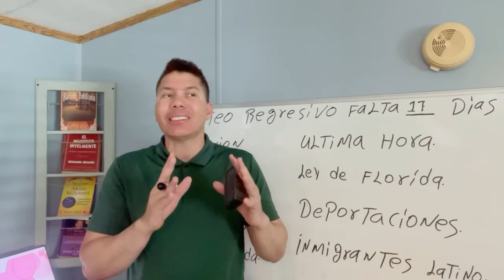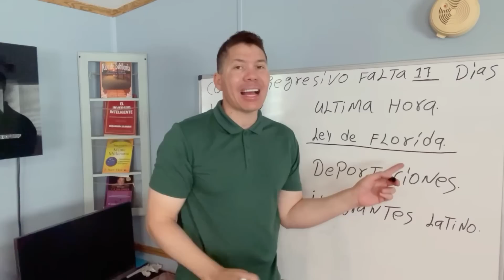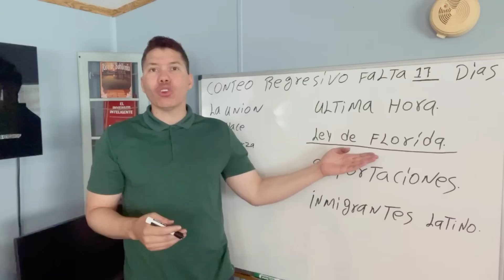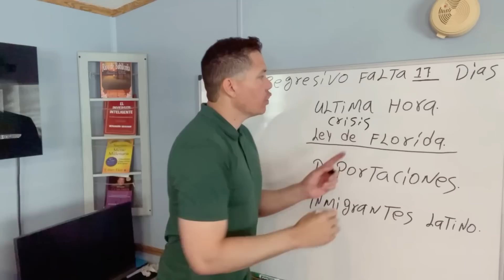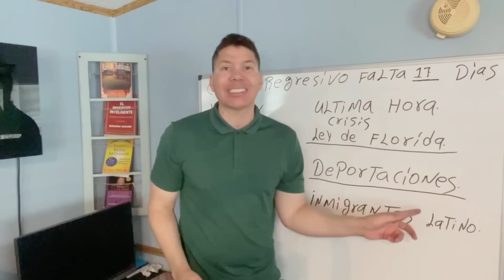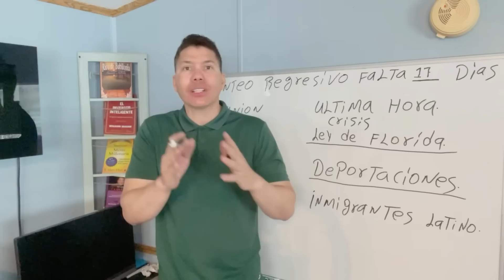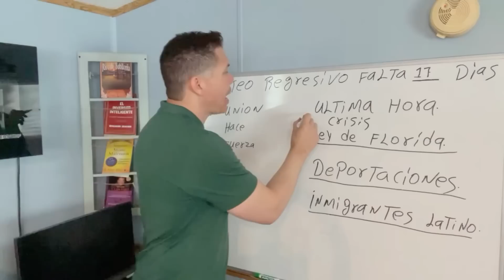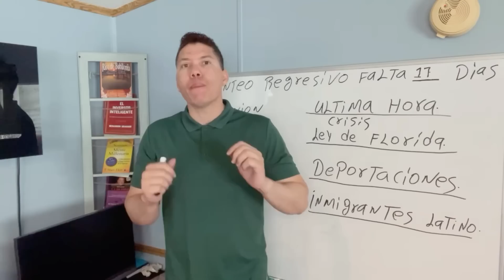granjeros de EEUU”. están furiosos: se pierden toda la Cosecha de vegetales!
Granjeros de la FLORIDA están furiosos: se pierden todas sus Cosechas de vegetales y frutas.

llamados mecánicos.

2. Saber que el vehículo no ha sufrido accidentes.
3. Tener superados todos los controles mecánicos.
4. El estado del chasis y la carrocería.
5. La cantidad de propietarios que haya tenido.
6. El estado del motor, tipo de combustible que utiliza y el consumo.
7. El estado de la tapicería.